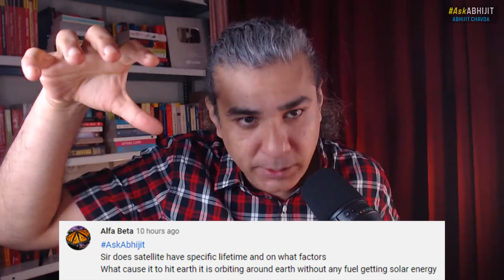Why Don't Satellites Last Forever?